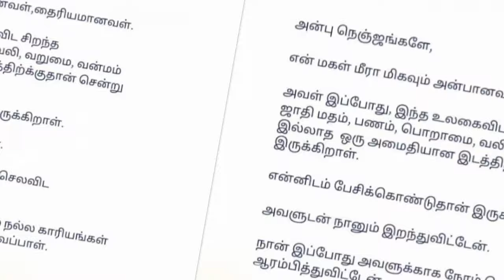തന്റെ പ്രിയപ്പെട്ട മകളെ പ്രശംസിച്ച് ഒരു ഹൃദയസ്പർശിയായ പോസ്റ്റുമായി വിജയ് ആന്റണി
മതമോ ജാതിയോ മതമോ പണമോ അസൂയയോ വേദനയോ ദാരിദ്ര്യമോ തിന്മയോ ഇല്ലാത്ത ശാന്തമായ ഒരു സ്ഥലത്തേക്ക്..